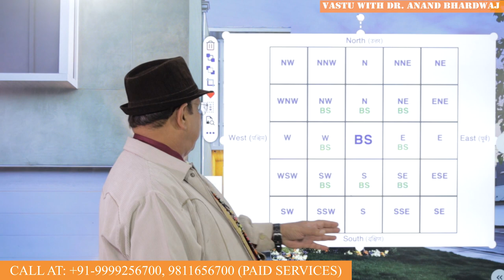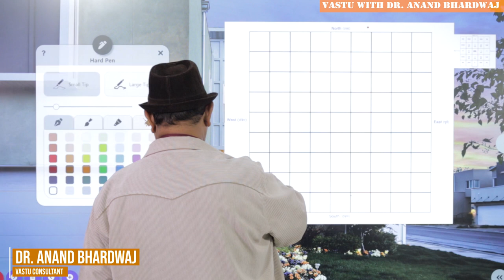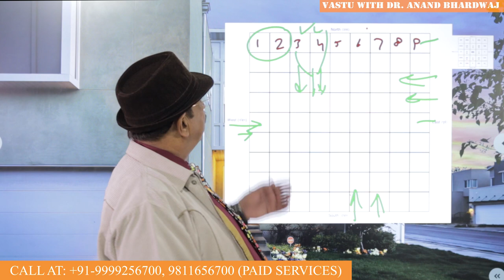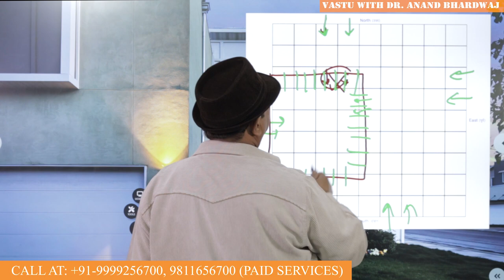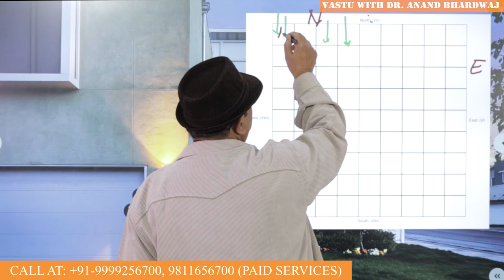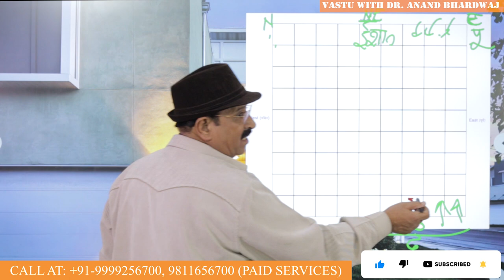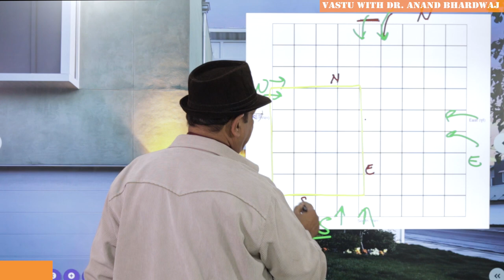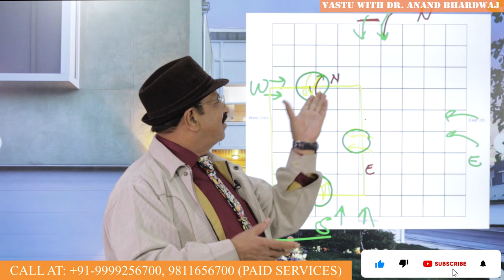खुद बनो वास्तु गुरु-चुटकी में वास्तु सीखो-घूमे हुए प्लाट का वास्तु Vastu for Home, Vastu Main Gate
याद कर लो वास्तु का फार्मूला- कभी कोई समस्या नहीं,
उलझाने वालों से दूर- खुद बनो वास्तु गुरु
चुटकी में वास्तु सीखो- No  complicated calculations